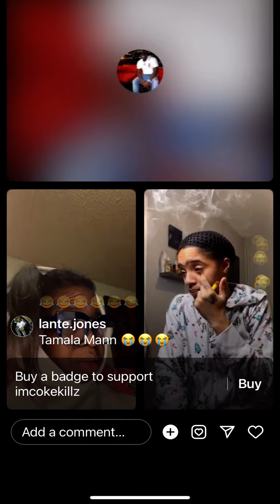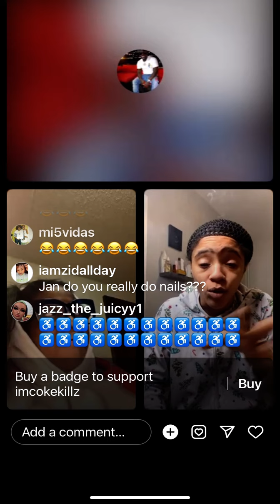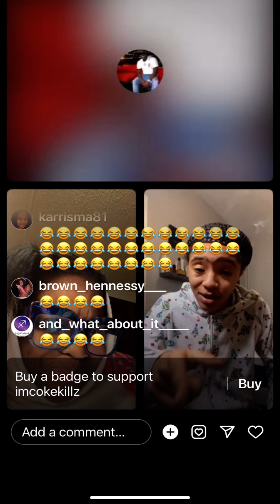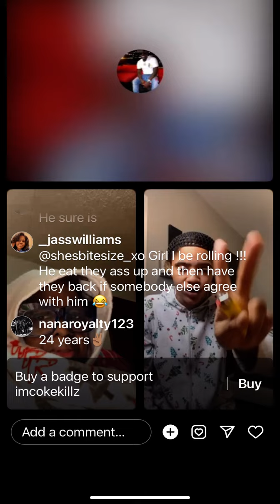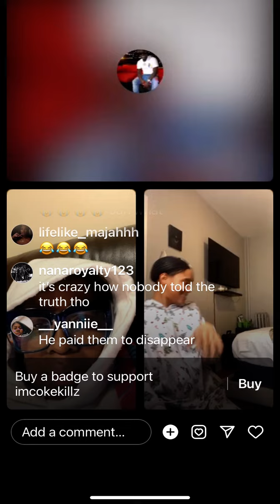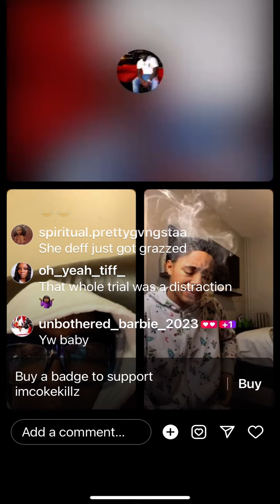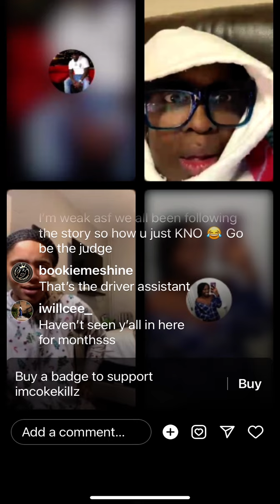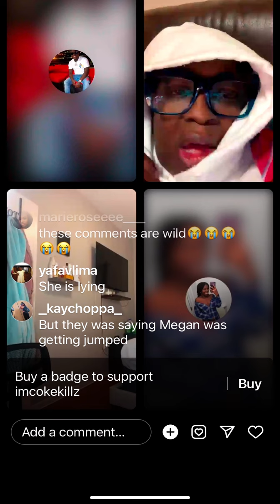Coke Ro and Jan on live